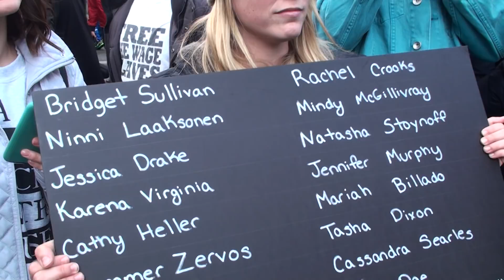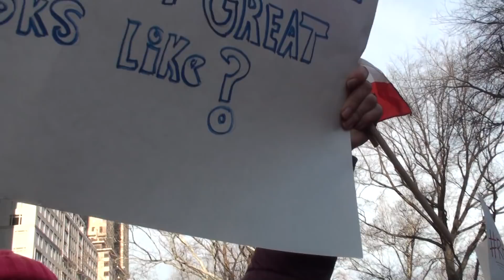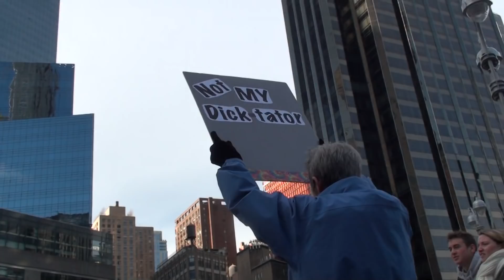Trump Supporters, Redpill Ken, Ex-USSR Citizen vs. Vile, Obscene, Disgusting Women’s Marchers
Women’s March On New York City
January 20, 2018